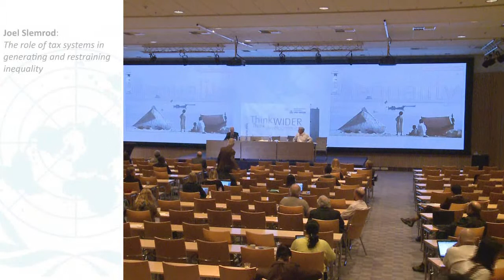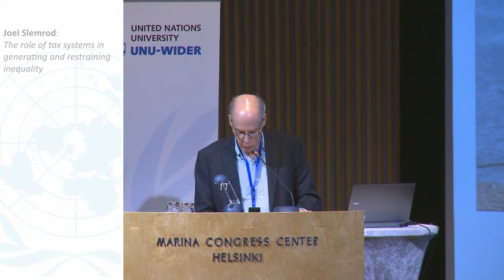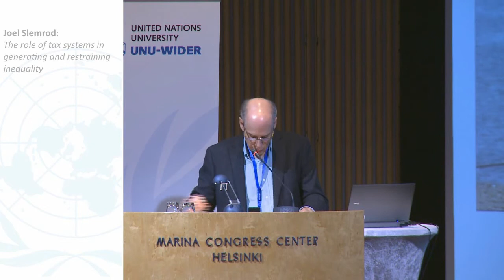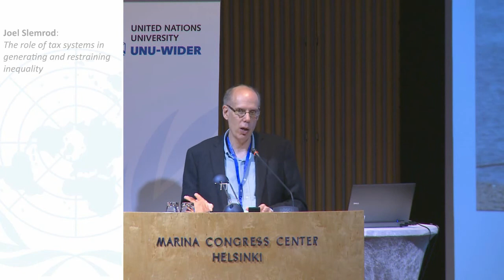Inequality Conference - Invited 4 1/3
The role of tax systems in generating and restraining inequality
Joel Slemrod